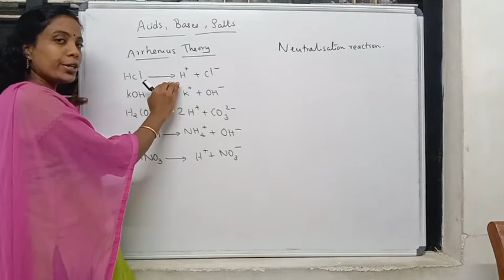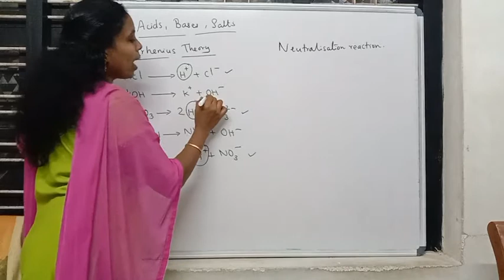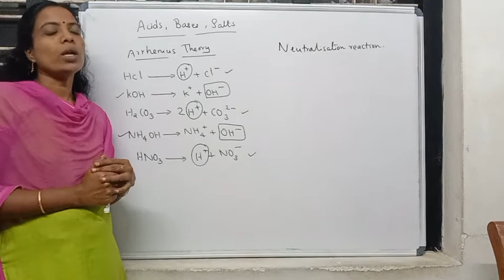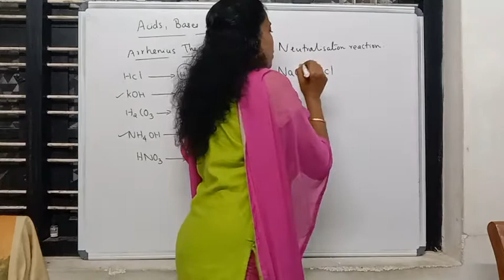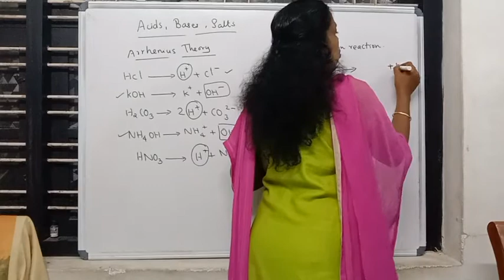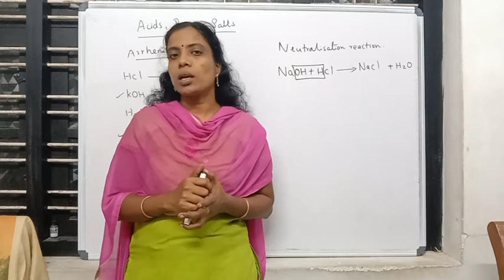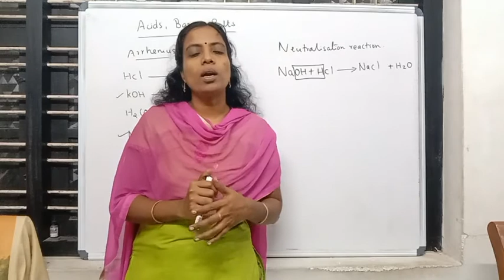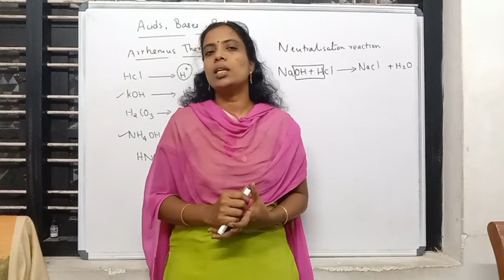January 2, 2021